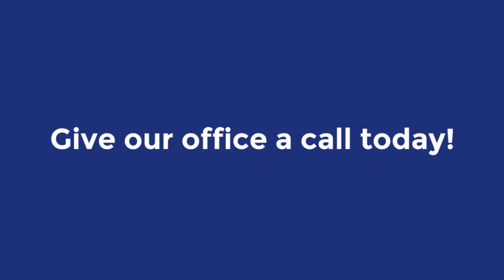Arraignment: What Is It And How Will It Affect You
What is an arraignment? Arraignment is the process of going before a judge, hearing your charges, and having bail set. This can be confusing because after being released, you will receive a notice letting you know your case is scheduled for arraignment. The good news is that if you hire a lawyer, your lawyer can appear on your behalf. You don't have to appear in your arraignment, as long as you have an attorney.

Technically, arraignments are the first court appearance and they have a couple different purposes. First, to let you know what you are being charged with, which may be different than what you were arrested for. The second is to determine if you need an attorney or more time to find an attorney. The third is to enter a plea. That plea should almost always be "not guilty," even if you are guilty.

Pleading not guilty gives you time and the ability to negotiate and get the best outcome possible. I can not stress enough how much you need an attorney. Every criminal case is different, and you will always have a better outcome with the help of an experienced criminal law attorney. Even if you are guilty, the outcome of your case depends on the amount of evidence there is and a few other factors. Having an attorney WILL make a big difference in the outcome of your case.

Give our office a call today.